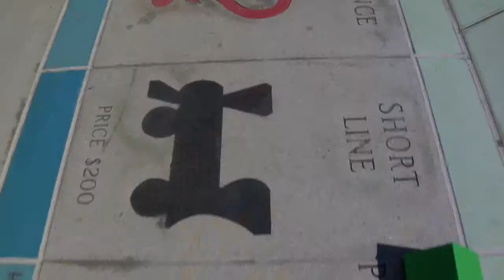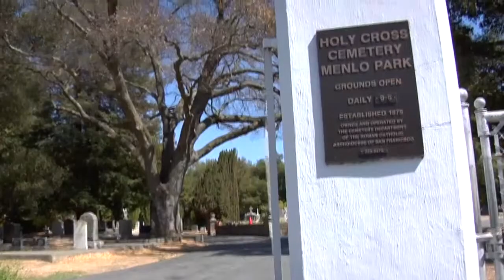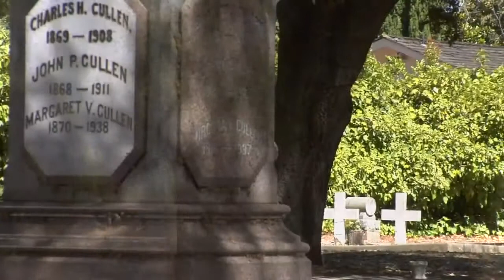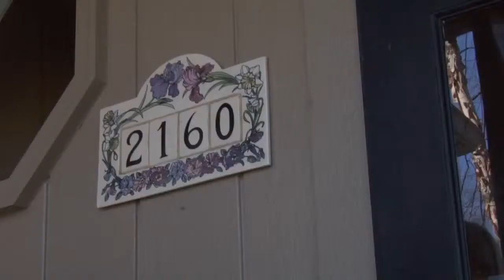'When the Game Is Over, It All Goes Back in the Box', DVD Study by John Ortberg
Like cards and tokens at a board game's end, life's rewards---houses, cars, promotions---all get "put away" after we take our last breath. Discover how to make the temporary a servant of the eternal, and exchange "having" for the riches of being! John Ortberg's six sessions will help you leave this life with the only prize that matters.

To purchase When the Game Is Over, It All Goes Back in the Box, DVD Study and/or companion products at Christianbook.com,